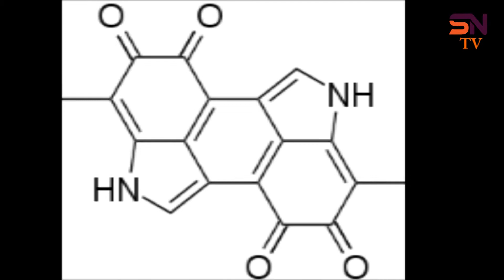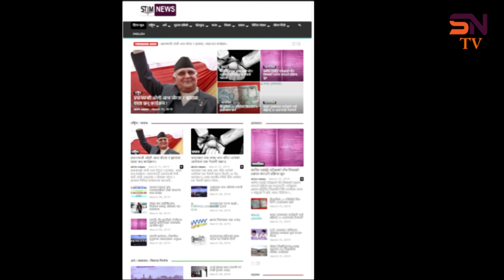Black n White